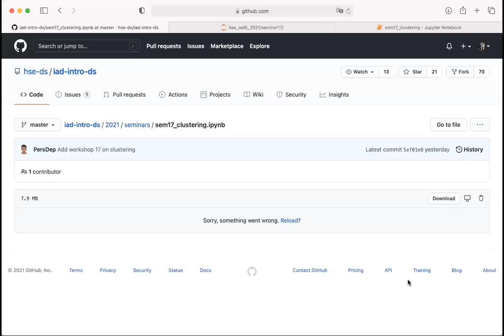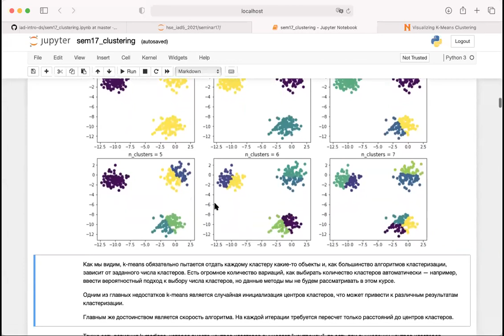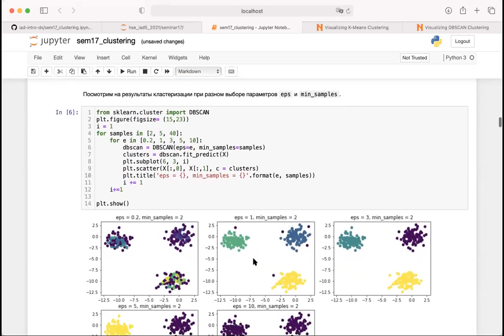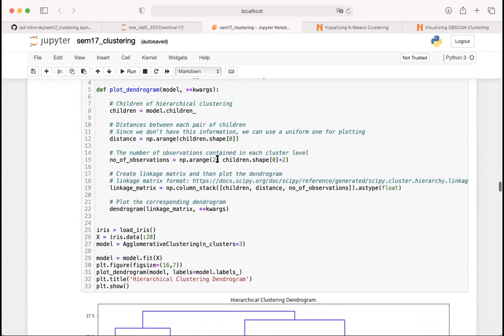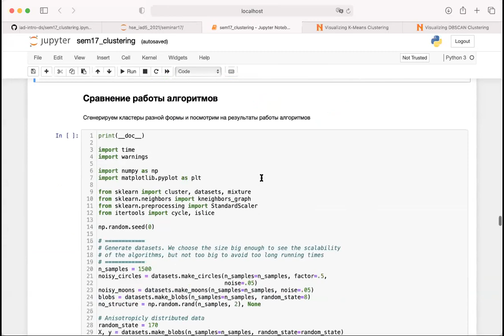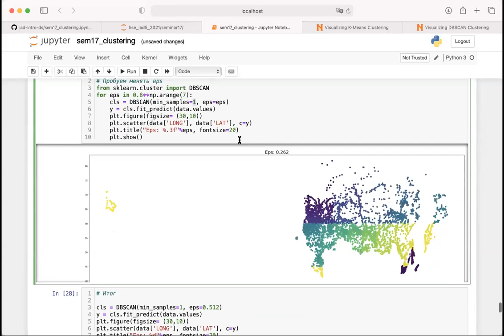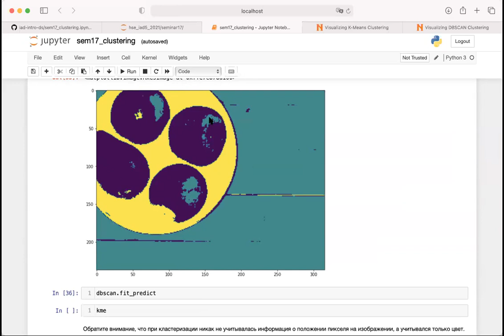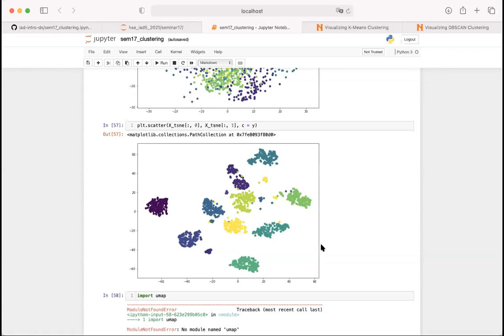Введение в анализ данных, группа 5 — семинар 17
Курс "Введение в анализ данных", майнор "Интеллектуальный анализ данных", НИУ ВШЭ

Семинарист – Омелюсик Владимир